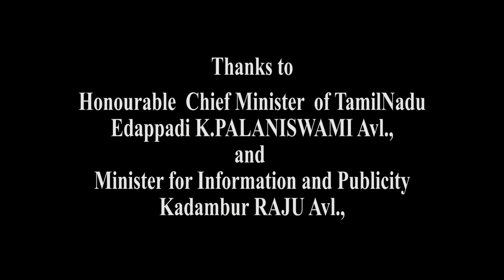சினிமா வேலைகள் நடக்குமா?? | Tamil Cinema Post Production Work | Manobala's Waste Paper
About Manobala's Waste Paper:
We are one of the fast-growing online media group in India. This channel is specifically created to share the fun behind the camera, unknown stories about movies and celebrities. We will give exclusive interviews of actor, actress and celebrities.